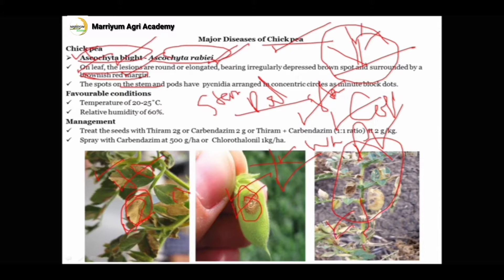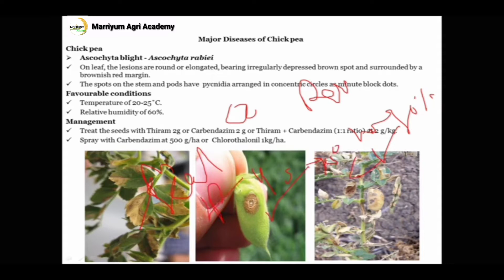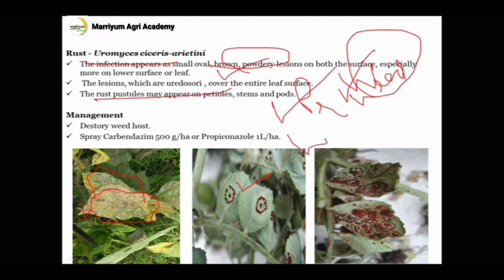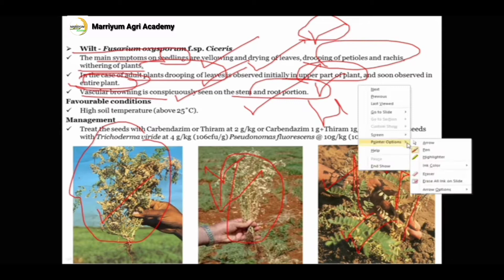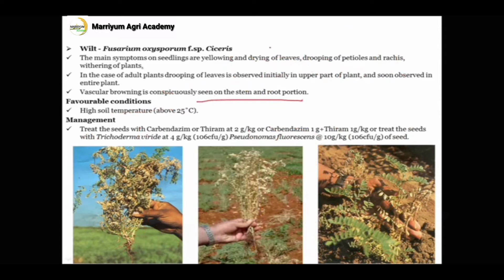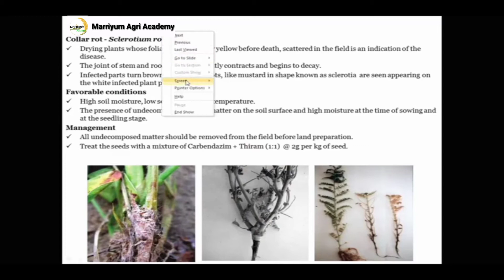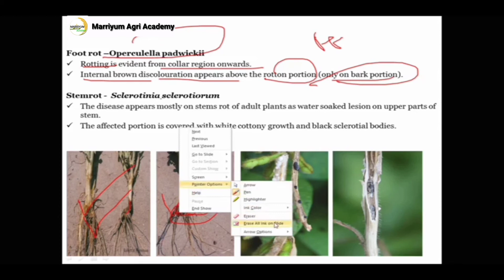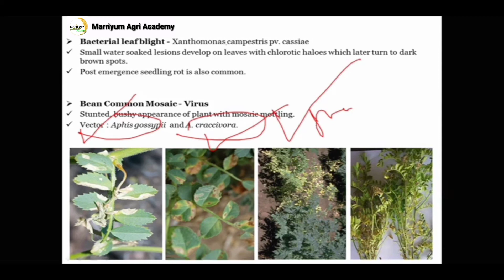Major disease of chickpea, Symptoms,Favourable conditions and their management/चने की मुख्य रोग ।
Major disease of chickpea, Symptoms,Favourable conditions and their management/चने की मुख्य रोग, लक्षण और प्रबंधन।

• Ascochyta blight – Ascochyta rabiei

• Rust – Uromyces ciceris-arietini

• Wilt – Fusarium oxysporum f.sp. ciceris

• Stunt disease – Virus

• Collar rot – Sclerotium rolfsii

• Foot rot –Operculella padwickii

• Stem rot – Sclerotinia sclerotiorum

• Bacterial leaf blight

• Bean Common Mosaic - Virus

Majordiseaseofchickpeasymtomsfavouableconditions#चनेकेमुख्यरोगकेलक्षणऔरप्रबंधन#